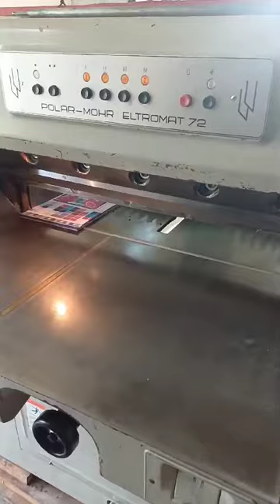Polar 72CE | FOR SALE | BETHEL GRAPHICS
Best regards
Bethel Graphics
Chennai | India